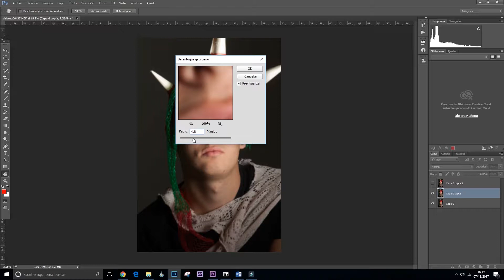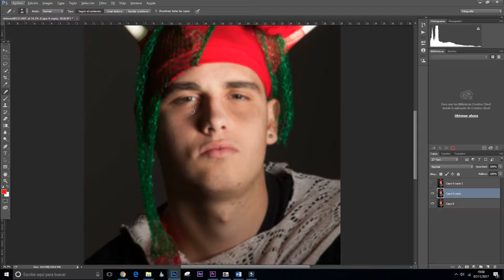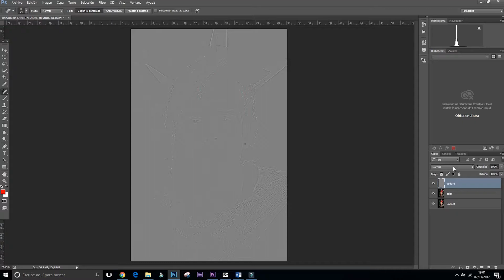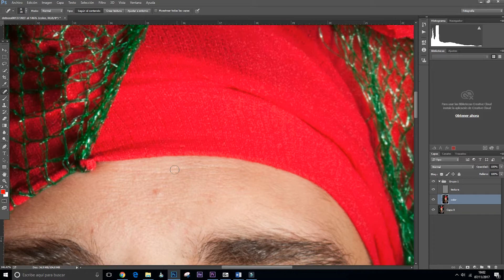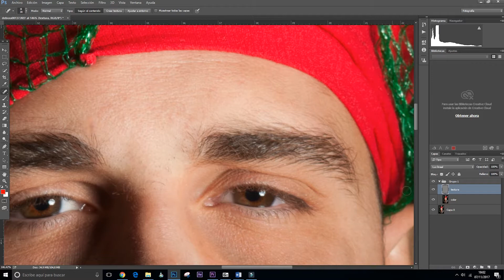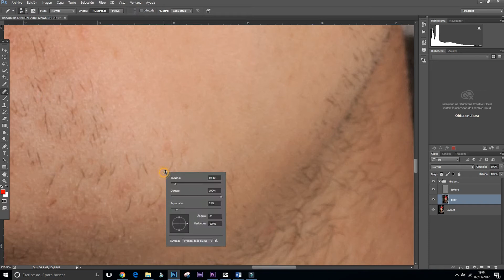R Foto- Quitar imperfecciones por Frecuencias- Photoshop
Disfruta de un canal en el que aprenderás todo relacionado con fotografía y vídeo.
Tutoriales de: Photoshop, Premiere, Lightroom, After Effect.y cualquier programa relacionado con la edición de vídeo y foto.
Hablare sobre fotografía y también sobre vídeo y mis opiniones al respecto.
Reviews de las cosicas que vaya comprando o me llamen la atención.
Cortometrajes y proyectos que vaya haciendo.
Pasen y disfruten de mi propia visión del mundo.